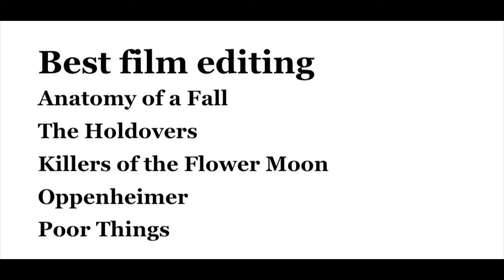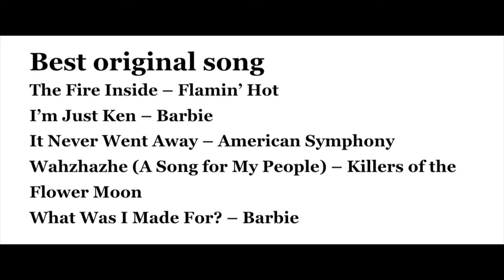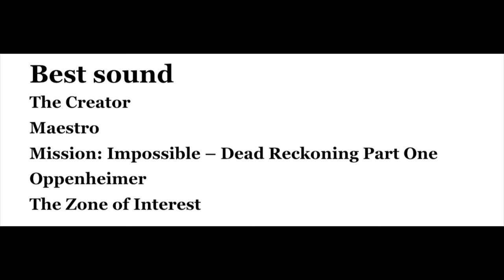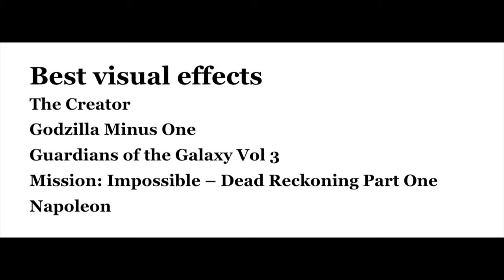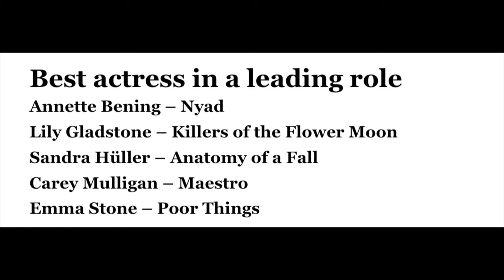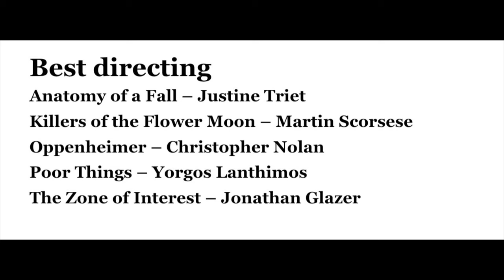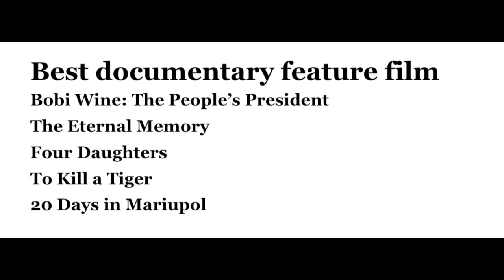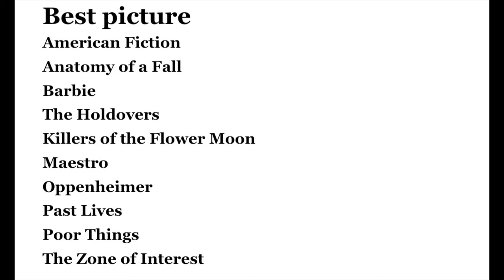Final 2024 Oscar Winners Predictions!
🏆 Final Oscar Winners Predictions 2024! 🌟✨

The moment we've all been waiting for is finally here! Join us as we unveil our final predictions for the 2024 Academy Awards winners. From the highly anticipated Best Picture to the outstanding performances in Best Actor/Actress categories, we've analyzed the contenders and are ready to share our picks for who will be taking home the iconic Oscar statuettes.

🎬 Did your favorite film of the year make the cut? Which actors and actresses delivered award-worthy performances that will go down in history? We discuss the front-runners, potential upsets, and the films that have captured our hearts and minds this year.

🌟 Share your own predictions with us in the comments below! Who do you think will shine brightest on the Oscars stage this year? Let's engage in some lively discussion and anticipation as we countdown to the big night.

Join us for our post-Oscars reactions and analysis as we celebrate the best in cinema. This video contains a conversation on Oppenheimer Sweeping, Christopher Nolan winning, Poor Things Surpriisng, Emma Stone Bella Baxter, Lily Gladstone, Godzilla Minus One, and so many more.